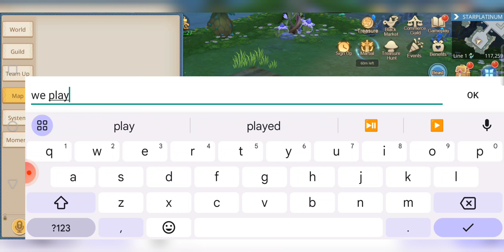Guardians of Cloudia - EdForReal - Martial 6.19.23 (PyroMage, playing with fire tonight 😂)